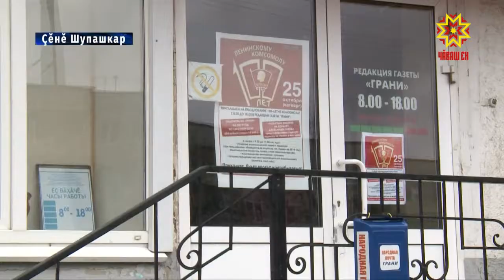Ленинла Комсомол йĕркеленнĕренпе 100 çул çитет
Çитес эрнере Ленинла Комсомол йĕркеленнĕренпе 100 çул çитет. Ку юхăм иртнĕ ĕмĕрте çуралнă çынсен пурнăçĕнче тарăн йĕр хăварнă. Комсомол ретĕнче тăни ун чухне пысăк чыс шутланнă-çке. Çавра çула  Чăваш Енре анлă палăртма шутлаççĕ. Çĕнĕ Шупашкарти «Грани» хаçат та сумлă уявран аякра юлас темен. Ăна хăйне евĕр - вулакансемпе пĕрле йĕркелеме шутланă.